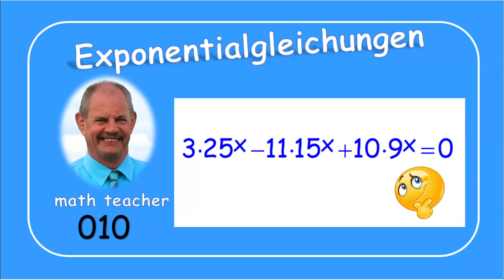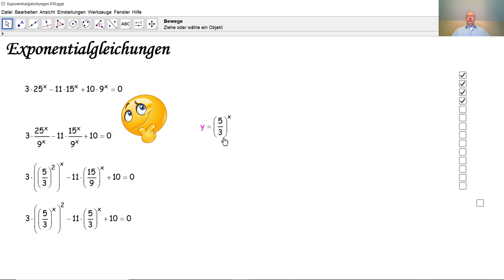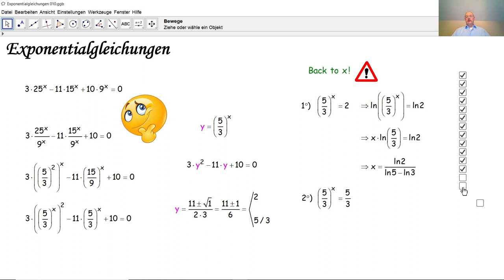Exponentialgleichungen 010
Was ist eine Exponentialgleichung? In dieser Tutorial Liste lösen wir zehn Exponentialgleichungen. Die Auflösungsmethoden werden im Detail erklärt.